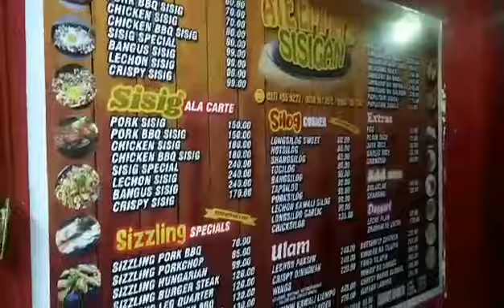SISIG SPECIALS (music:Girasol)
Gusto ko tong mga sizzling food nila, yummy  at nakakagutom talaga